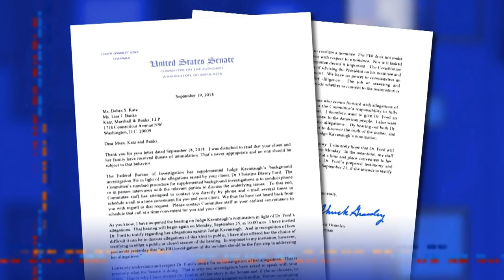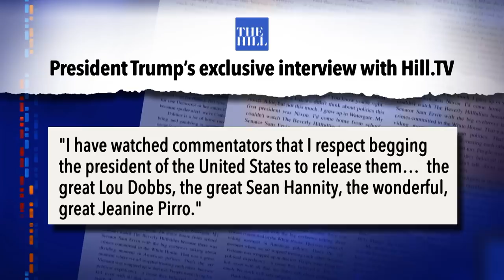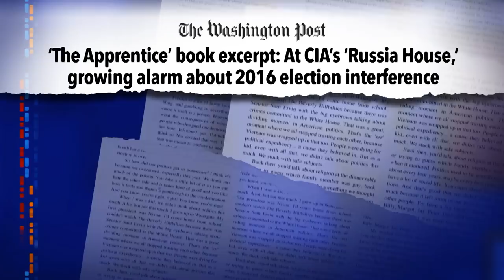Stephen Simulates Next Week's Kavanaugh/Ford Hearing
Stephen has a prediction about the tactics Republicans will use if Dr. Christine Blasey Ford testifies next week.